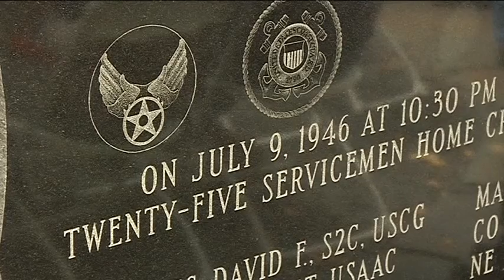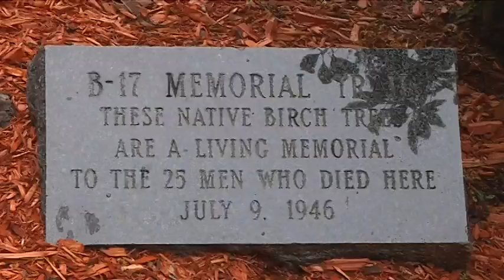Mount Tom Airmen Anniversary